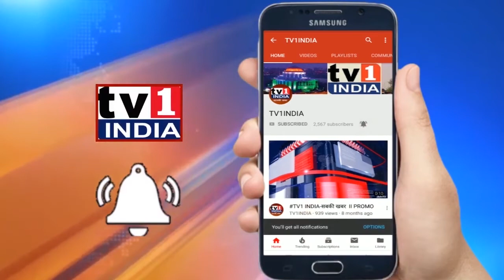NAVI MUMBAI: सुधाकर सोनावने के हल्दी कुमकुम कार्यक्रम में कोरोना की जागरूकता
कोरोना के बढ़ते प्रभावों के बीच जागरूकता फैलाने के मकसद से रबाले के प्रभाग 21 में हल्दी कुमकुम कार्यक्रम आयोजित किया गया जहां हजारों महिलाओं ने हिस्सा लिया. पूर्व महापौर सुधाकर सोनावणे, एवं रंजना सोनावणे द्वारा आयोजित इस कार्यक्रम में केन्द्रीय मंत्री रिपाई अध्यक्ष रामदास आठवले खास तौर पर मौजूद थे.